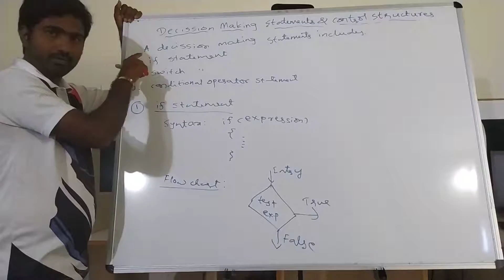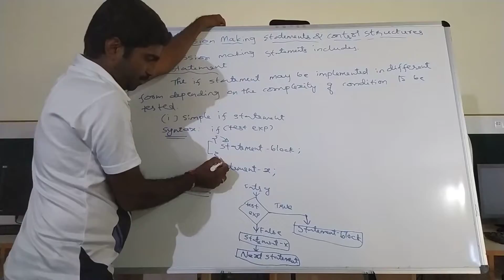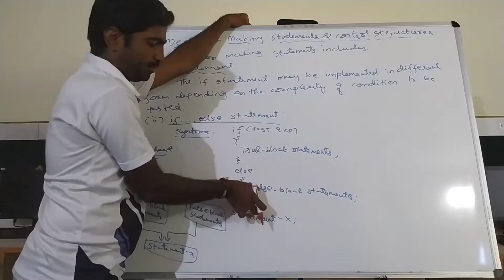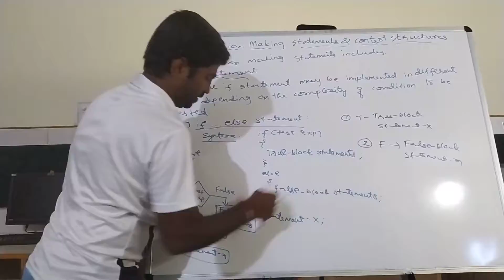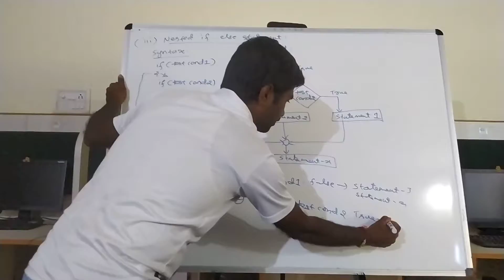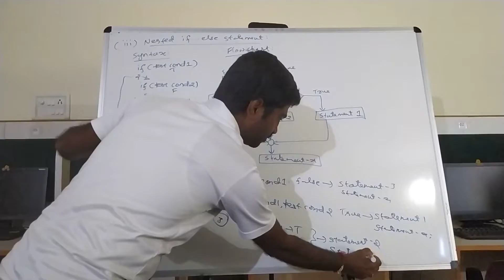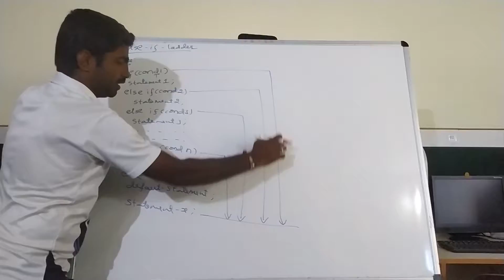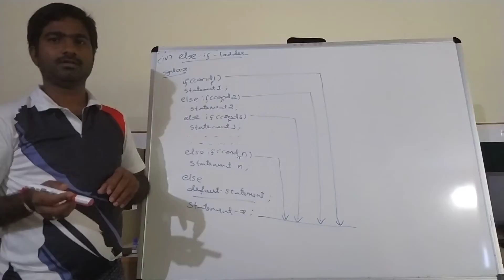Decision making statements & control structures in java